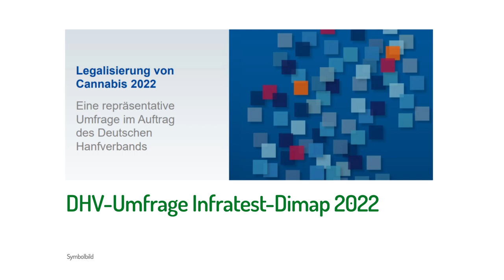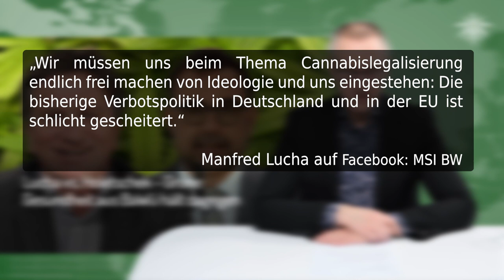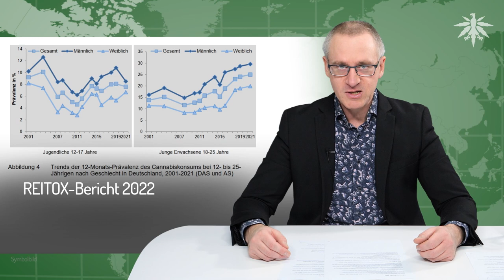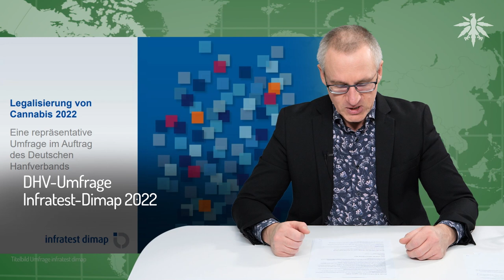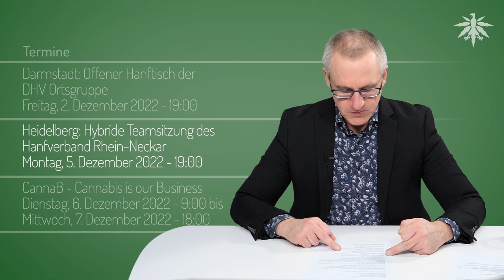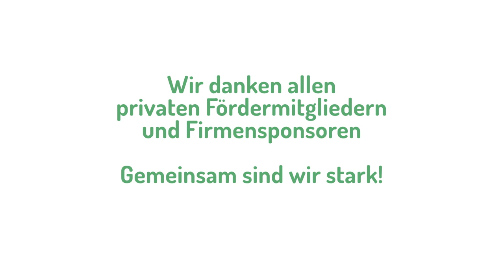Wat nu, Karl? | DHV-News # 358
0:00 • Intro
0:33 • Lucha vs. Holetschek - Grüne Gesundheit aus BaWü hält dagegen
2:24 • EU hat keinen Bock zu antworten? Wat nu, Karl?
11:05 •
14:46 • REITOX-Bericht 2022
17:55 • Urteil: Kein Führerschein für tägliche Kiffer
20:59 • DHV-Umfrage Infratest-Dimap 2022
25:33 • Basel will Cannabis für Modellprojekt aus Kanada importieren
27:32 • Lachgas-Hype
29:30 • Rapper "Kontra K" hat Stress wegen Gangster-Handy
30:05 • Termine

DHV-Diamantsponsor

• Lucha vs. Holetschek - Grüne Gesundheit aus BaWü hält dagegen

Augsburger Allgemeine, 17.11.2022: Gesundheitsminister - Kritik aus Bayern: Lucha wirbt für Cannabis-Legalisierung

Apotheke Adhoc, 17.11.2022: Freigabe zu Genusszwecken - Cannabis-Legalisierung: BaWü dafür, Bayern dagegen

• EU hat keinen Bock zu antworten? Wat nu, Karl?

DHV Youtube, 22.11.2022: Interview mit Carmen Wegge (SPD) zur EU

Kirsten Kappert-Gonther Twitter, 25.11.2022: Alle drei Ampelfraktionen wollen Gesetzentwurf von Lauterbach sehen!

LEAP Deutschland, 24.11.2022: LEAP Deutschland – die Paderborner Erklärung zum Jahrestag der Veröffentlichung des Koalitionsvertrages der Ampel-Fraktion

DHV, 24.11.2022: LEAP Deutschland – die Paderborner Erklärung zum Jahrestag der Veröffentlichung des Koalitionsvertrages der Ampel-Fraktion

• REITOX-Bericht 2022

Ärzteblatt, 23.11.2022: Cannabis weiter am weitesten verbreitete illegale Substanz

Drogenbeauftragter Burkhard Blienert Twitter, 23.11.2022: zu REITOX: Anstieg des Konsums - gut, dass wir legalisieren!

• Urteil: Kein Führerschein für tägliche Kiffer

• DHV-Umfrage Infratest-Dimap 2022

• Basel will Cannabis für Modellprojekt aus Kanada importieren

• Lachgas-Hype

Tagesschau, 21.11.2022: Kick aus der Sahne-Kartusche - EU-Behörde warnt vor Lachgas als Droge

• Rapper "Kontra K" hat Stress wegen Gangster-Handy

Tagesspiegel, 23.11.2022: Verdacht des Drogenhandels: Staatsanwaltschaft ermittelt gegen Berliner Rapper Kontra K

• Termine